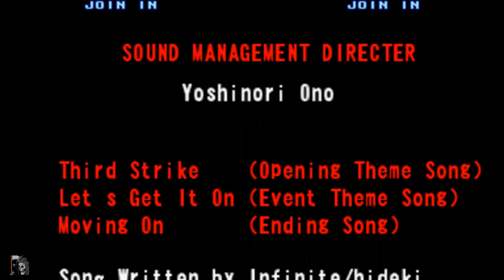Street Fighter III 3rd Strike - Fight for the Future - Yun (Arcade)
This is Street Fighter III featuring Yun,
WARNING:  Cheats are used.  Get over it.